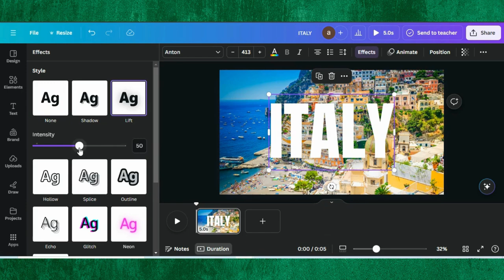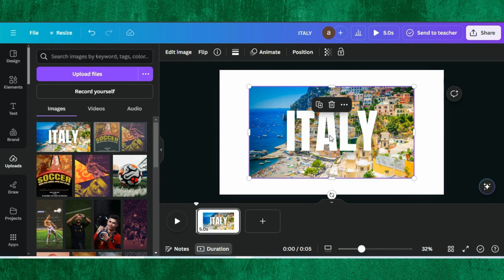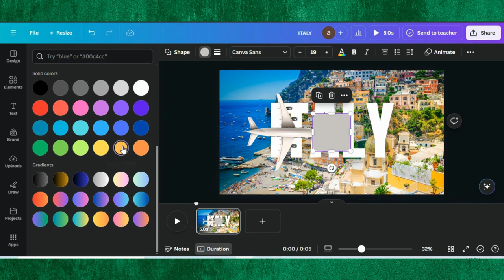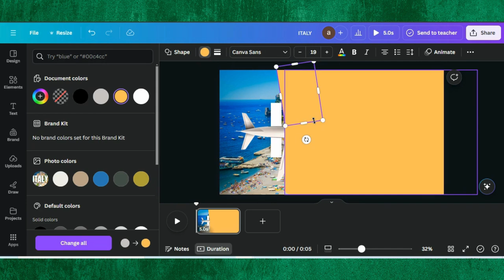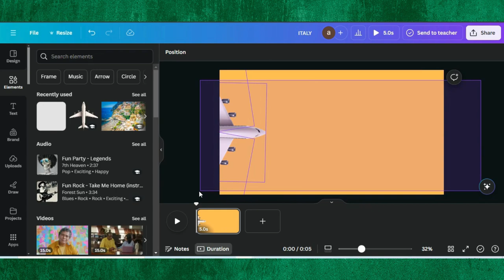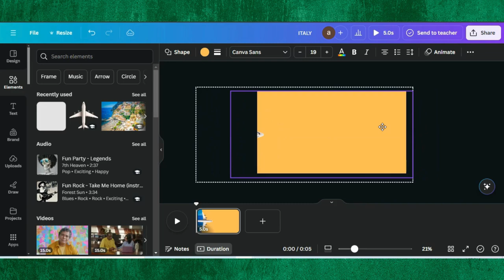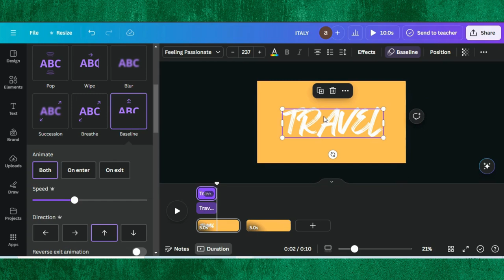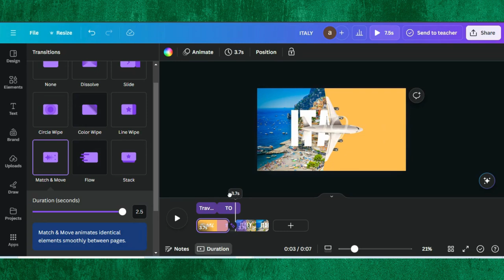Travel Intro Animation With Text Reveal Effect Canva | Canva Animation & Video Transitions Tutorial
✈️ Travel Intro Animation with Text Reveal Effect - Canva Tutorial 🌍

In this video, I'll show you how to create a stunning travel intro animation with a text reveal effect using Canva! Whether you're creating travel vlogs, social media content, or promotional videos, this intro will help set the perfect tone for your content.

0:00 Demo Of End Results
0:06 Starting a Project in Canva
0:08 Adding Background & Editing Text
1:18 Editing Tips & Tricks
5:08 Adding Text
5:42 Editing Tips & Tricks
7:10 Finalizing Design